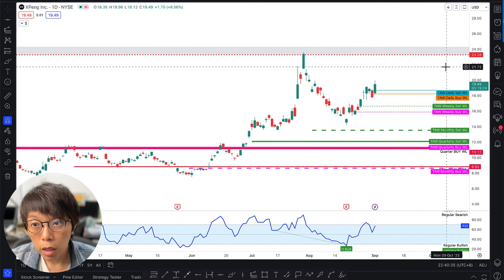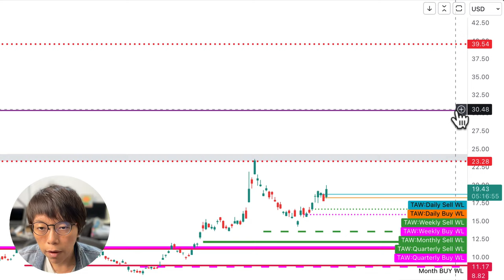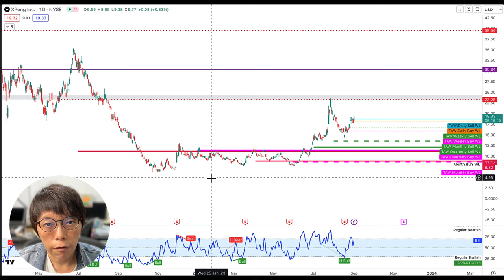Is Xpeng Stock About To Double?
Earlier in this video I calculated the immediate high price of Xpeng stock Bingo! From that predicted price, the stock plunged. Now with XPeng up after higher vehicle deliveries in August and XPEV on Friday delivered 13,690 vehicles in August, up 43% from a year ago, I calculated a new high level. Watch the video to know my calculated price.